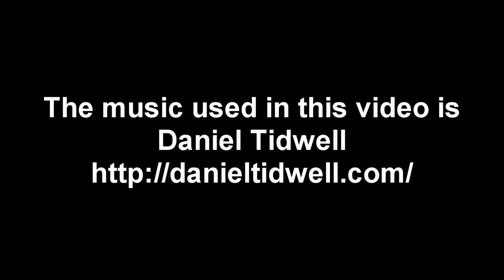OSRS Max Cape Odyssey Part VII 99 Thieving